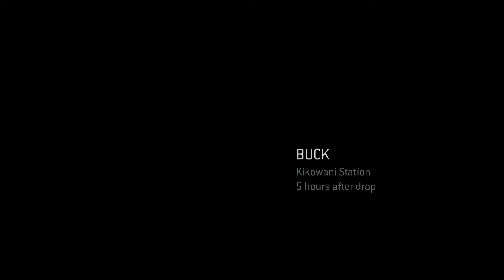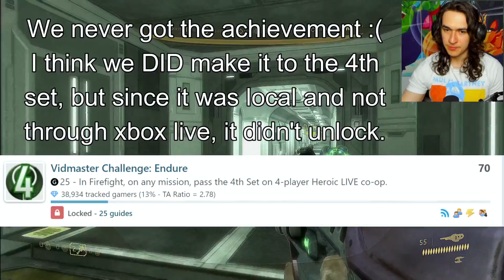[Finale] Vidmaster? I'm More Like A Gamemaster! | Halo 3: ODST (Part 3)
Taking place in the Kenyan port city of New Mombasa, ODST follows a squad of elite Marine Orbital Drop Shock Troopers during the Covenant invasion of Earth on October 20, 2552. Knocked off course due to the Mombasa Slipspace Incident, these five ODSTs, accompanied by an ONI officer, fight through the waste-filled, destroyed streets in order to link up with each other, evade the Covenant, and execute a top secret mission.

The game occurs directly after the events of the Halo 2 level Metropolis, when the Prophet of Regret performs a slipspace jump in New Mombasa.

00:00

Gameplay/Walkthrough was recorded in 1080p as a Let's Play or LP by LostZoss on Xbox One.